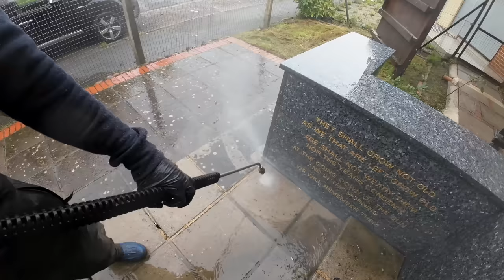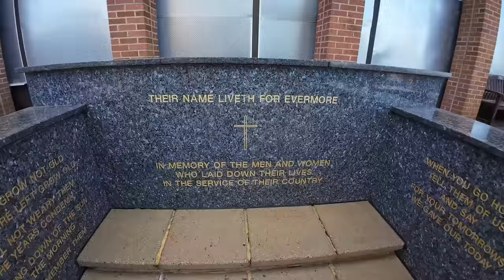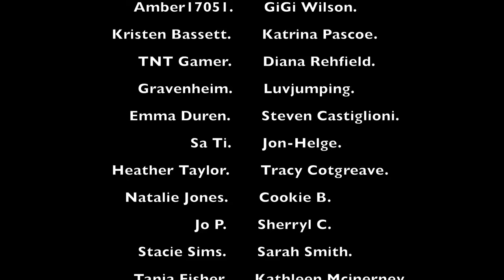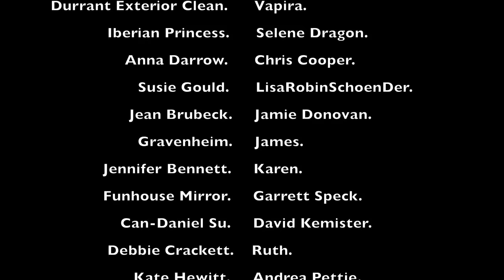Memorial NEGLECTED.. How Could The Council Let This Happen?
What an honour! The War memorial was nominated by a member of the Royal British Legion.. and they managed to get us access to restore the Memorial in time for Remembrance Day! We were given a short window and with not the best weather we tackle this satisfying transformation, Very proud!

Send in your nominations.. Would you like to surprise an elderly relative or friend with a pressure washing transformation Or garden clearance/makeover? Then get in touch for more information.

*Links for equipment in this video*

Very grateful to be using Kress equipment.. they donated power tools to help us on the blessing!

The oregon blade -

The popular “clappers” aka leaf grabbers -

Long handed shovel! -

Garden sleeves -

Dad’s Knee/shin protection -

Heavy duty bags for garden waste -